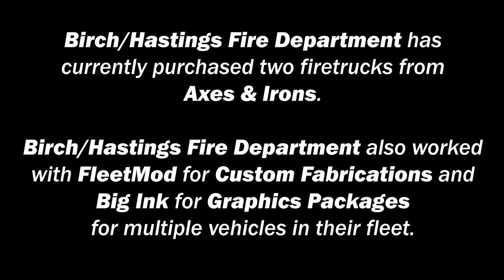An interview with Birch / Hastings Fire Department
With the sale of a Fouts Freightliner Firetruck, we wanted to interview Fire Chief Mark Jordan of the Birch / Hastings Fire Department about his experience with the trucks and purchasing process.

We can't thank Chief Jordan and Birch / Hastings Fire Department enough for their purchase and we look forward to seeing it in action!